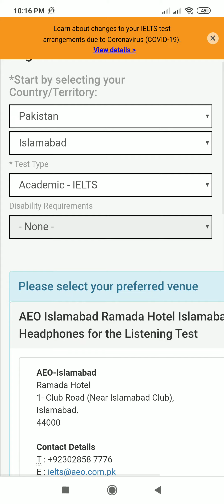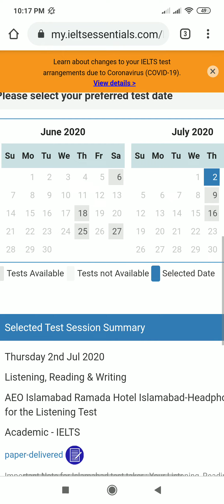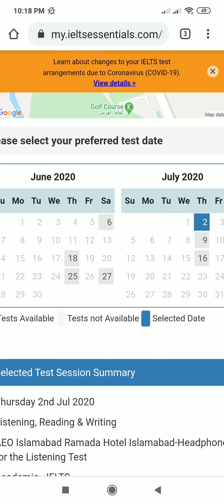IELTS Test dates in June 2020 || AEO Pakistan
Do you want to get 7+ band in IELTS /PTE Test? Join our Online and In-campus Classes! 🤔🤔🤔

CLASS TIMINGS (Goup + Individual):
🔺️10:00 am – 11:30 am
🔺️06:30 pm – 08:00 pm
🔺️Join our customized ONLINE 1 to 1 Individual classes (Select class timing of your own choice)